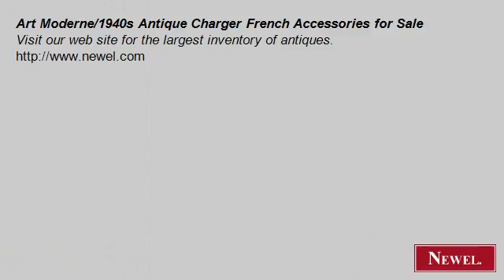Art Moderne/1940s Antique Charger French Accessories for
- Newel.com: Art Moderne/1940s Antique Charger French Accessories for Sale (Newel Art and Antiques, New York City)